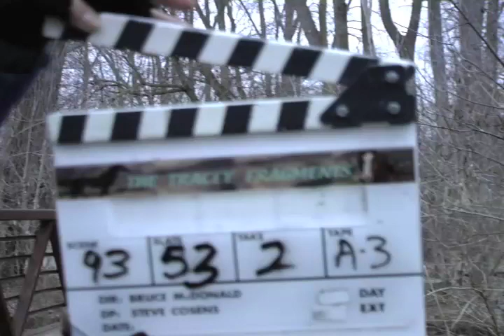Tracey: Re-Fragmented: Scene: 93, Slate: 53, Take: 2.